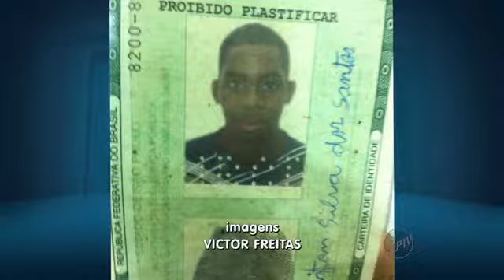Dois Adolescentes São Baleados No Jardim Shalon Em Campinas E Um Morre No Hospital